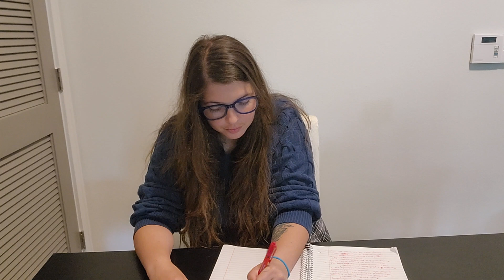Researching Tinies as Nutrients ASMR Custom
A science teacher researches the consumption of miniaturized critically ill patients.